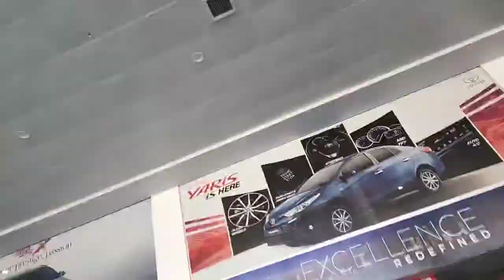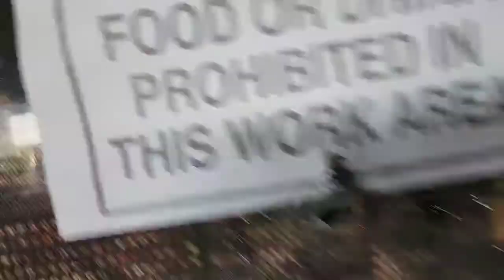Haji Naseebullah Achakzai, causing a loss of Rs 8 crore, 6 valuable vehicles were affected.